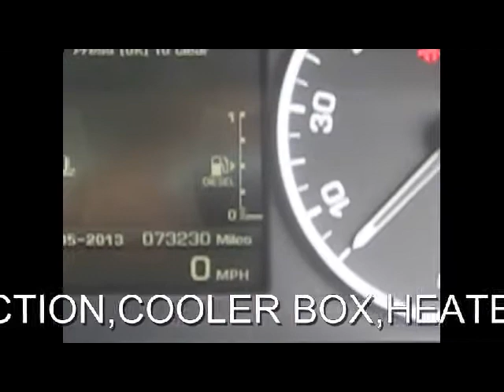FOR SALE 2010 LAND ROVER DISCOVERY 4 SDV6 3.0 HSE DIESEL AUTO 7 SEATER 5 DOOR 4X4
LAND ROVER DISCOVERY 3.0 TDV6 HSE 5DR DIESEL AUTO 7 SEATS SAT/NAV SROOF, 5 Doors, Automatic, Station Wagon, Diesel, 2010 10 Reg, 73,230 miles, GREY WITH HEATED FULL BLACK LEATHER, MOT-05-2014. THIS IS A 1 OWNER LAND ROVER DISCOVERY 4 SDV6 3.0 HSE DIESEL AUTO 7 SEATER 5 DOOR 4X4...IN OUTSTANDING CONDITION...WITH FULL LAND ROVER SERVICE HISTORY...FULL SCREEN COLOUR SATELLITE NAVIGATION HEATED FULL BLACK LEATHER MEMORY SEATS ELECTRIC EVO PANORAMIC GLASS SUNROOF COLOUR REVERSE CAMERA DAY TIME RUNNING LIGHTS FULL COLOUR CODED BODY DUAL CLIMATE CONTROL CRUISE CONTROL PRIVACY GLASS ELECTRIC HEATED FOLD MIRRORS ROOF RAILS FRONT AND REAR PARK ASSEST HARMAN KARDON LOGIC 7 HI FI SOUND SYSTEM COOLER BOX XENONS BLUETOOTH I POD USB...PLEASE VISIT OUR WEBSITE TO SEE MORE PICTURES AND TO WATCH A VIDEO... ABS, Alloy wheels, Headlight washers, Folding rear seats, Lumbar support, Navigation system, Passenger airbag, Side airbags, Radio/CD Multichanger, Traction control, Isofix child seat anchor points, Steering wheel reach adjustment, Drivers airbag. Insurance Group:15, ...NOW WITH OVER 150 4X4S IN STOCK. PART EXCHANGE WELCOME .FINANCE ARRANGED. FREE DRIVE AWAY INSURANCE AVAILABLE. FREE PARTS AND LABOUR WARRANTY. FREE HPI CHECK. OPEN SEVEN DAYS A WEEK 8.30AM TO 7PM MONDAY TO SATURDAY.